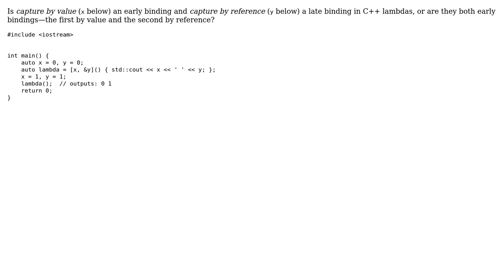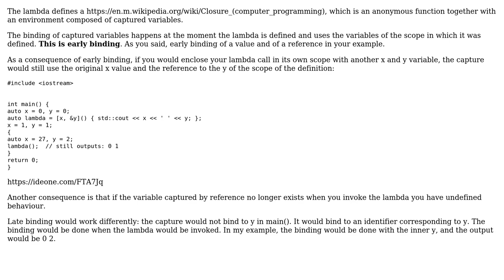Software Engineering: Capture by value/reference and early/late binding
With thanks & praise to God, and with thanks to the many people who have made this project possible! You are responsible for your own actions.